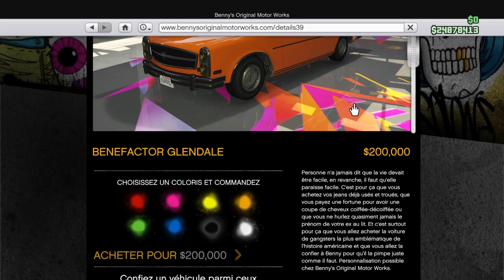Présentation de la Nouvelle Voiture GTA 5 Online (BENEFACTOR GLENDALE)